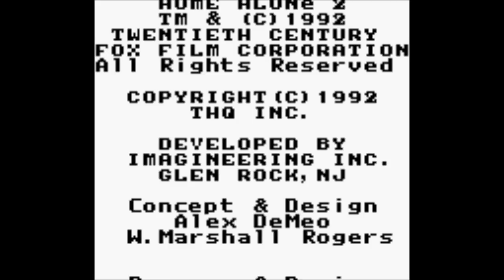Game Boy Home Alone 2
As some of you know, Saikyomog (Jeremy) died in Feb 2015.  He left some unpublished Walkthroughs.  This is his Dad.  I have been uploading a few, in his honor and memory, to see the response.  So far this has been favorable. He had been studying to be a third grade teacher before he became sick.   In addition, any proceeds made from these new videos will be donated in Jeremy’s name. So far I have donated $300 in Jeremy’s name.  Thank you all so much for your kind responses.  From what I am reading, folks would like to see more of Jeremy’s unpublished work.
Jeremy’s Dad